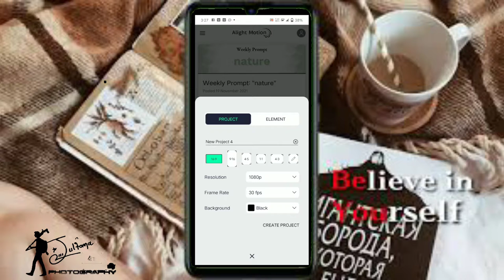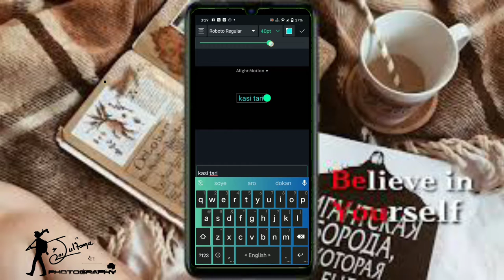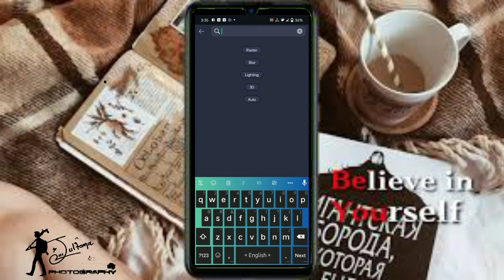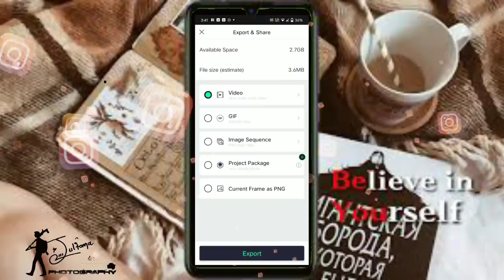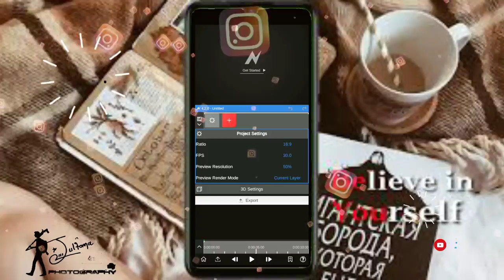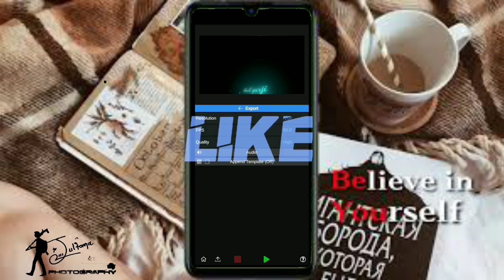How To Create Black Screen Lyrics Status Video Editing |Black screen lyrics status banglabangla//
alight-motion-mod-apk/download
ıllıllııllıllııllıllııllıllııllıllııllıllııllıllııllıllııllıllııllıllııllıllııllıllııllıllııllıllııllıllııllıllı